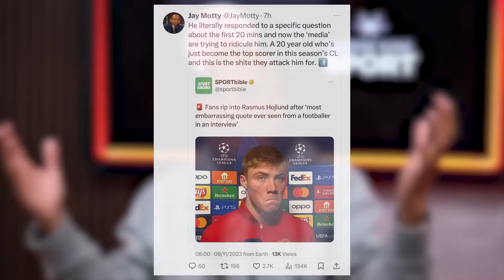United's Rallying Cry! | Off The Bar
Follow Greene King Sport on Instagram!

Join Joe, Jay & Andy Tate for Off The Bar! As decisions continue to go against Manchester United, we think Erik ten Hag needs to rally his troops and hit back harder!

0:00 - Video Start
1:10 - VAR
17:18 - Hojlund
25:15 - Agbonlahor
33:06 - Rallying Cry

VAR Decisions Against United:

Vs Tottenham - Romero HandBall at 0-0
Vs Arsenal - Gabriel Foul on Hojlund at 1-1
Vs Arsenal - Garnacho Offside goal at 1-1
Vs Brighton - Hojlund Disallowed Goal at 1-0
Vs Crystal Palace - Joel Ward HandBall at 1-0
Vs Man City - Hojlund Foul at 0-0
Vs Man City - Foul on Hojlund at 1-0
Vs Copenhagen - Rashford Red Card, Maguire HandBall for Penalty

Along with that, you have the disallowed goals vs Burnley, Galatasaray and Fulham.